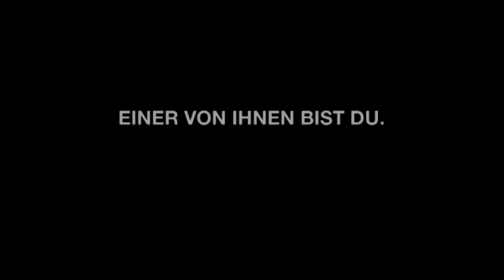Tauwetter in Sibirien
Rentierhalter erzählen, wie der Klimawandel ihr Leben beeinflusst. Von Jahr zu Jahr werden die Auswirkungen des Klimawandels schlimmer. Die Rentiere haben oftmals Schwierigkeiten Futter zu finden.